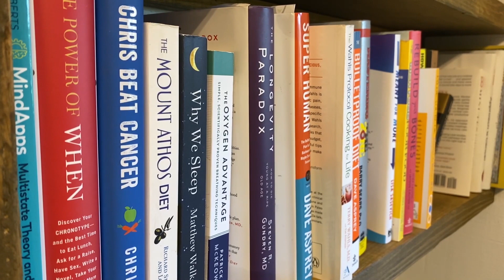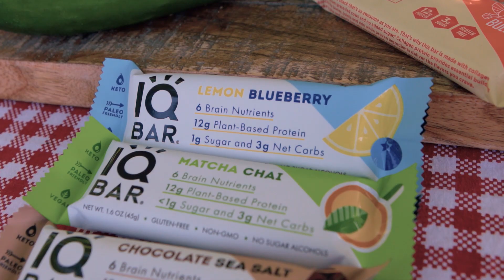3 Foods to Avoid When Fighting Cancer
On this episode of "Lander's Corner" learn about 3 foods to avoid when fighting cancer along with some cancer fighting food substitutes.

**Many of the products featured can be found at Me & McGee Market**

Whether it was watching my grandfather wither as his cancer progressed, transporting dying patients for EMS to hospice, and now a father who has become a part of a childhood cancer community with my son, I’ve seen more suffering than I could have ever imagined.

As I comb through the heartache of parents, I often come across a mention of the need for new treatments. I couldn’t agree more, and I also feel that another need is to make the most of the procedures we have until new therapies are developed. I believe we have complementary means and must ask better questions in conjunction with modern medicine. I do not think we will beat cancer with just surgery, radiation, and chemotherapy.

Lander’s Corner is our way of bringing together foods, supplements, and products to help improve the quality of life for everyone. To help individuals take control with knowledge and resources. The importance of nutrition has become more and more evident.

Going back to Lander and the initial decisions we made around his diet are remarkably similar to the principle characteristics of blue zone communities. From there, I wanted to learn why and which components had the most significant impact. The two areas I focused on were Greece (Ikaria and Mount Athos) and Okinawa, Japan.

The reason I put so much faith into longevity is that there is a proven long-standing track record. Lifestyle is a huge factor, and the diet they have isn't new, like so many fad diets. In my view, there is a lot of credibility here. I check any new information or recommendation I come across with longevity principles.

The Switch and Longevity Diet books lay out the importance of the combination of what and how how to live like these groups.

The second layer I focus on is gut micro and mycobiome(s). The topic is laid out remarkably by Dr. Mahmound Ghannoum in his book, Total Gut Balance. The gut microbiome is the totality of the organism making up the intestines. It is typically focused on the bacteria, while the mycobiome is the fungi. There are many different microbiomes inside and on the human body, but here we are focused on the gut.

Coincidentally, or is it, the principles outlined by Dr. Ghannoum, mirror the natural way many of the Blue Zone natives eat. I am working on a microbiome specific article because the importance is incredible, and sharing this is proving to be pivotal in cancer treatments. The correlation between microbiomes, cancer, and chemotherapy is proven in very recent scientific studies, and we are are the leading edge of significant breakthroughs.

The foundational level 1 is learning from longevity, level 2 optimizes the gut microbiome, and level 3 is dial in nutrition for both.

The nutrition experts at the core of our diet are Dr. Mark Hyman, Dr. Terry Wahls, and Biohacker Dave Asprey. Every book in this stack pictured is life-changing reads, and I highly recommend getting them.

Lander's success, outside of medical care, in so many ways, is attributed to lifestyle and diet. I'll keep learning and sharing to help others beat this disease with many faces.

Lander's Corner is made possible by Me & McGee Market:
Located in just outside of North Little Rock, Arkansas, Me & McGee Market provides an outlet for local farmers and producers. In a relaxing environment, Arkansas products can be found such as meats such as grass-fed beef, buffalo, pork, lamb and poultry. As well as, plants, eggs, honey, fresh produce, spices, jams and jellies! An extension of these farmers and artisans, we cherish the retail responsibility of our partnerships, especially interacting and connecting with customers.